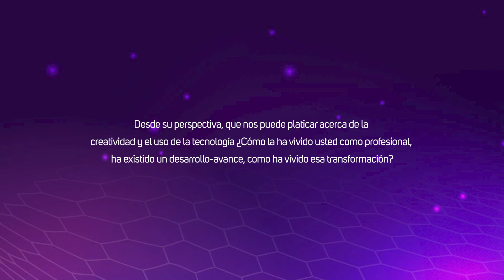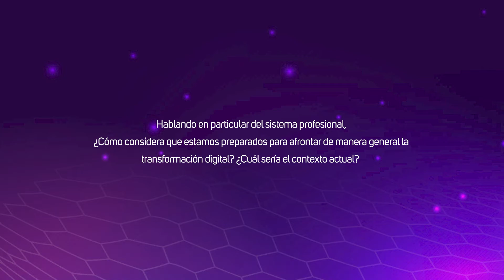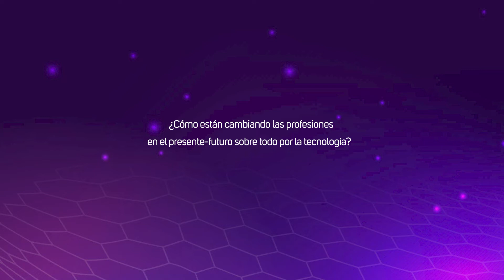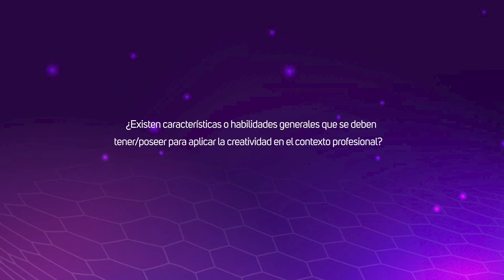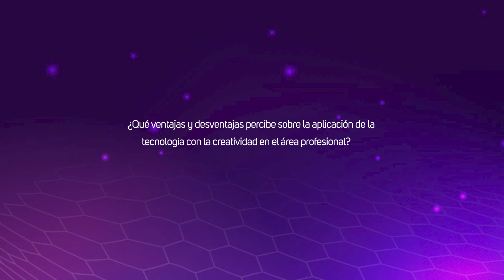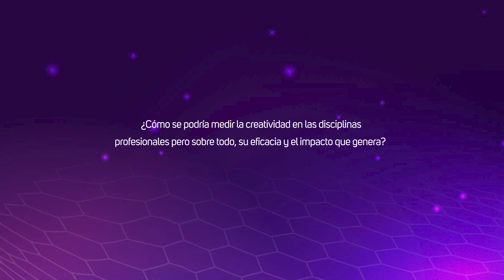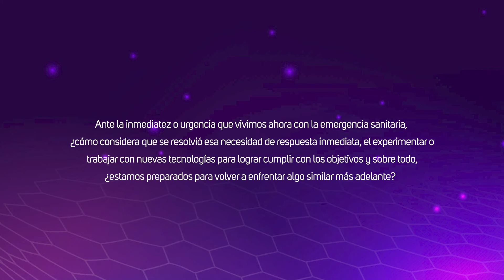Cápsula Informativa: La transformación digital y la creatividad en resolución de procesos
Cápsula Informativa: La transformación digital y la creatividad en resolución de procesos, tema impartido por la Mtra. Gabriela Aquino